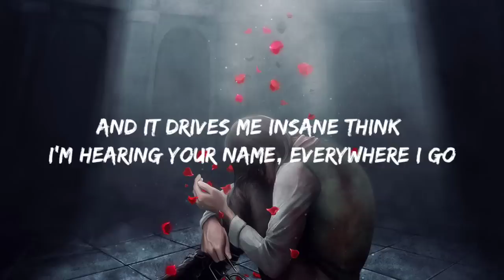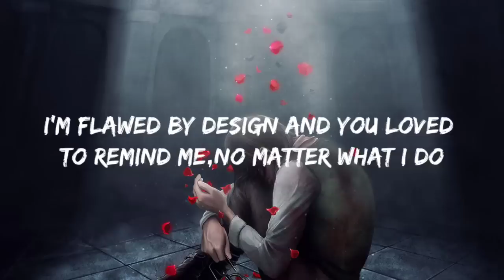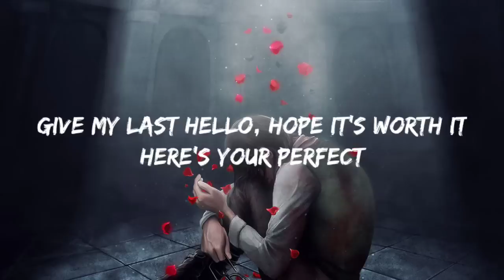Jamie Miller - Here's Your Perfect (Lyrics)